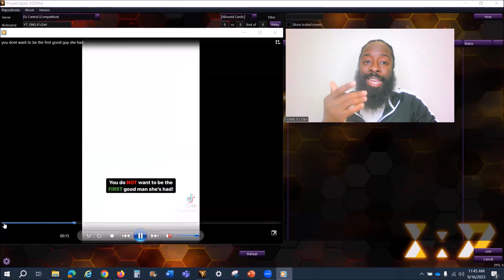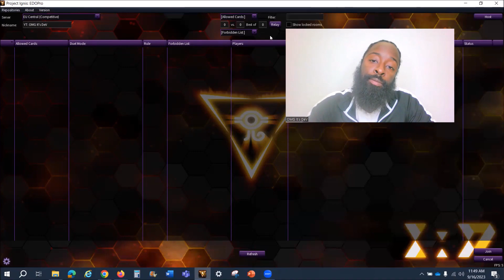Fellas, Make Sure You are NOT the First Good Guy Your Girl Has Ever Been With...? @KrewSeason Speaks